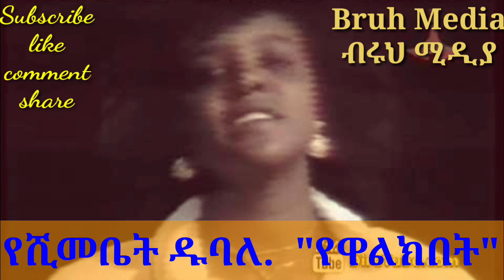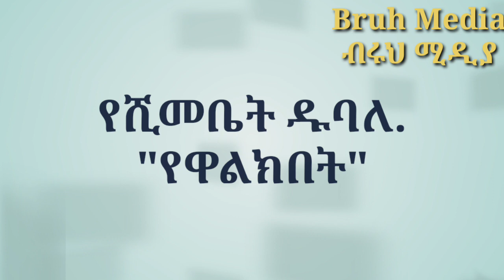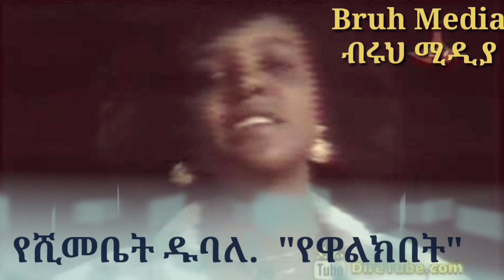Yeshmebet Dubale "የዋልክበት"የማይሰለች ምርጥ የፍቅር ሙዚቃ